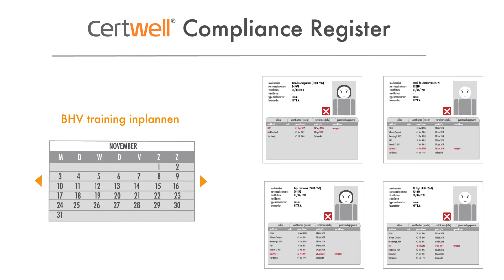Uitleganimatie Certwell 'Certificeringspaspoort en Compliance Register'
Korte uitleganimatie die qua vormgeving aansluit bij de vormgeving van Certwell. Het gebruiksgemak, ontzorgen en kwaliteit borgen voor de managers staat centraal. De werkwijze van de Certwell Complianceregister en Certificeringspaspoort en de voordelen ten opzichte van de huidige situatie worden uitgezet. Oplevering september 2014.

Concept en uitvoering: RAIMKE
Voice-over: Gerrit van der Does & Rowena van Dalsum-Fincken